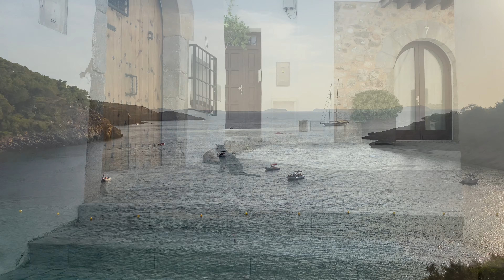Ibiza Spain 4K 60 Tour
I filmed a quick tour of Ibiza